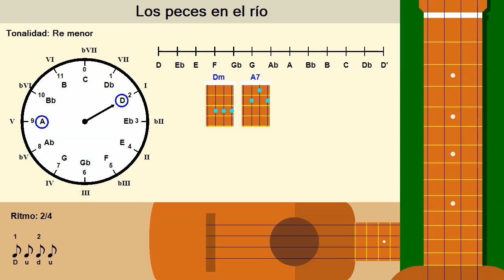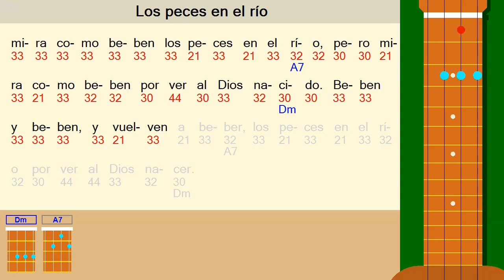Los peces en el río - En cuatro venezolano - En Re menor (2 acordes)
Este vídeo presenta una versión muy sencilla de “Los peces en el río” en cuatro venezolano, en Re menor. Se emplean los dos acordes del núcleo de esta tonalidad. Se usa un ritmo muy simple de dos por cuatro, en el cual ambos tiempos se han dividido en corcheas.

Timecodes
0:00 - Presentación.
0:03 - Introducción.
0:27 - Acordes usados.
0:54 - Ritmo.
1:21 - Estudio.
2:41 - Práctica.
3:27 - Punteo para acompañamiento.
5:11 - Gracias y consideración.

Otro verso para esta melodía:
La Virgen está lavando
y tendiendo en el romero.
Los pajaritos cantando
y el romero floreciendo.